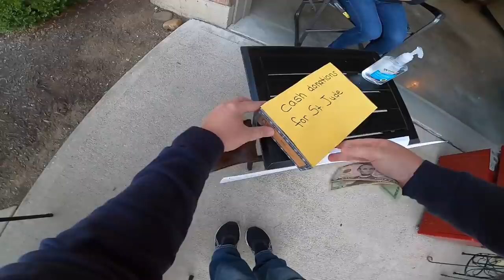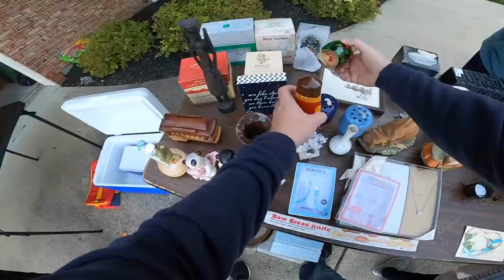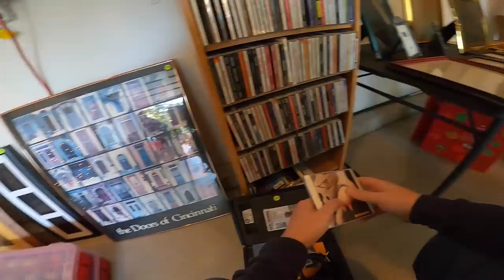I Beat Everyone Else to This Garage Sale